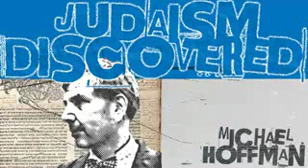Jeff Rense Michael Hoffman January 4, 2011 Judaism Discovered Part 1 of 8